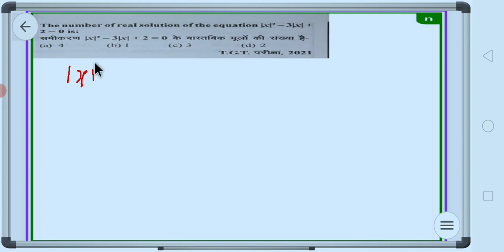TGT AND PGT SOLVED QUESTION 68 ALGEBRA